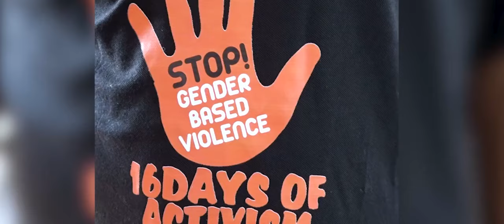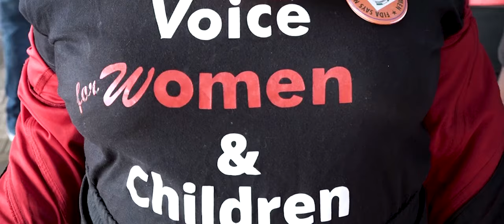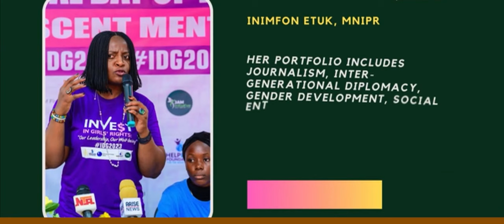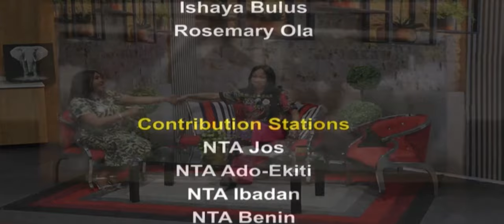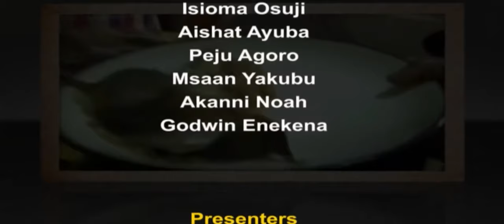Weekend Deal | 9th December 2023 | NTA